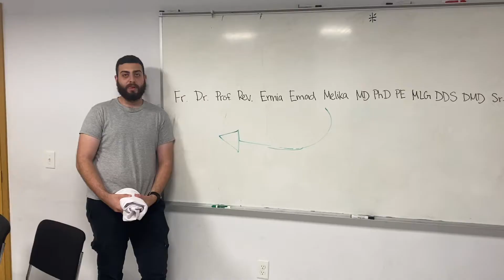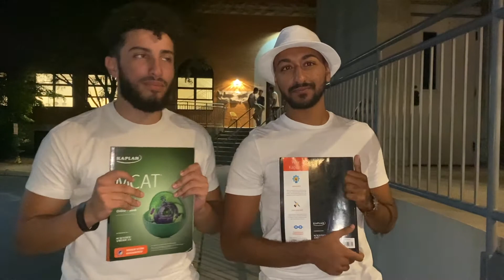FFD Freshmen Advice 2021